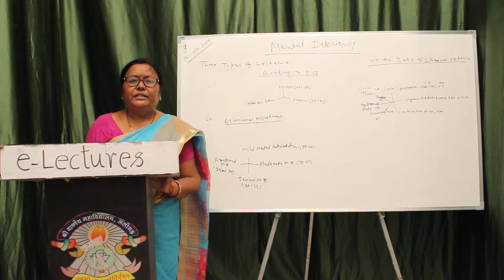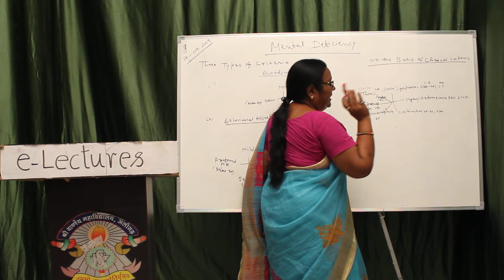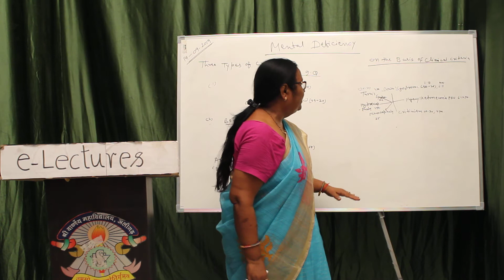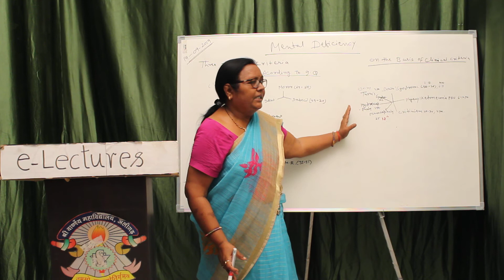e lecture on Mental Deficiency by Dr. Sunita Kumari